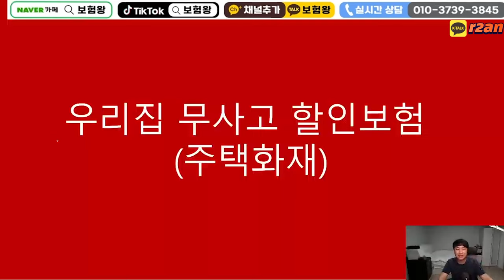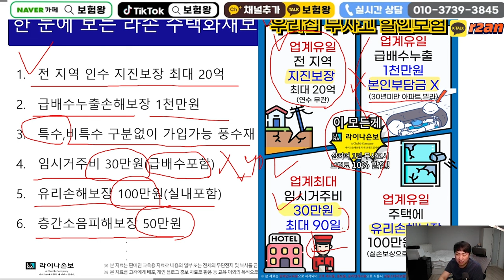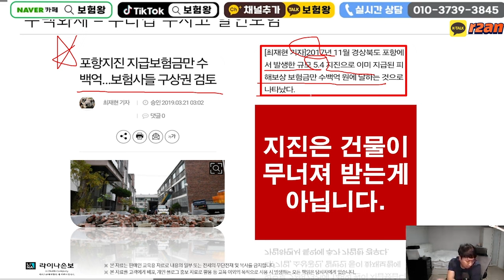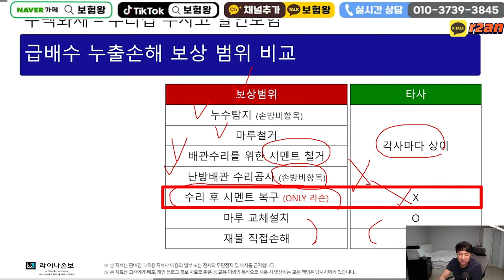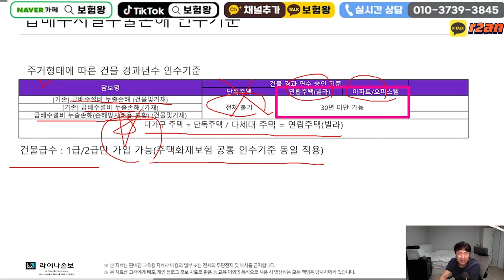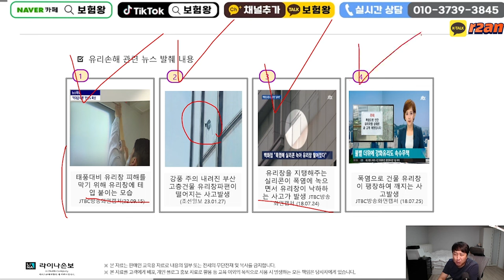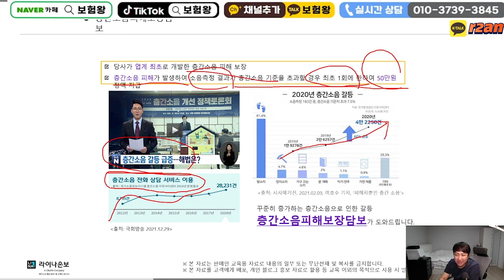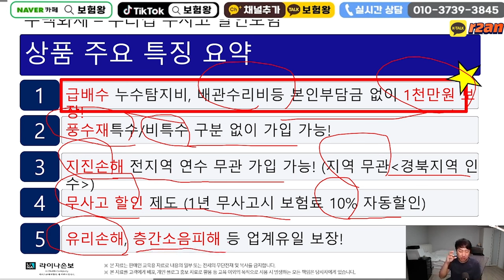보험왕 이름 석자걸고 L사 주택화재 끝판왕!! (지진 풍수 층간소음 유리창파손 급배수 임시거주비~)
안녕하세요~~

건물화재 끝판왕 L사 주택화재 끝판왕보험 추천합니다.

지진 층간소음 유리창파손 급배수 임시거주비까지 모두 가능하며
비교를 통해 저렴한 라이나손보로 추천합니다~

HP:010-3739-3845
카톡친구추가:r2an
카톡플러스친구:보험왕검색